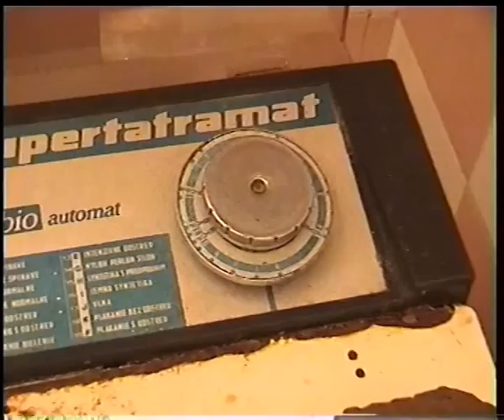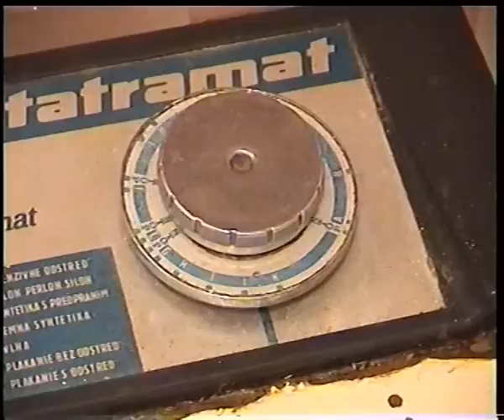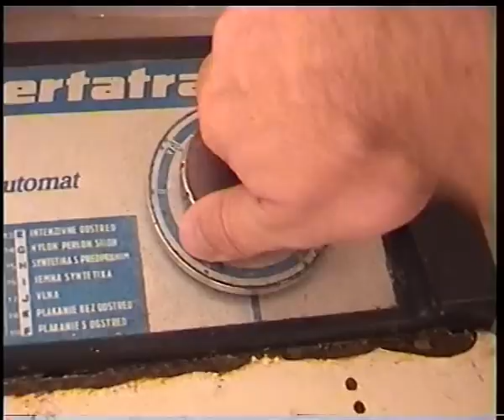Supertatramat v akci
Automatická pračka Supertatramat v provozu